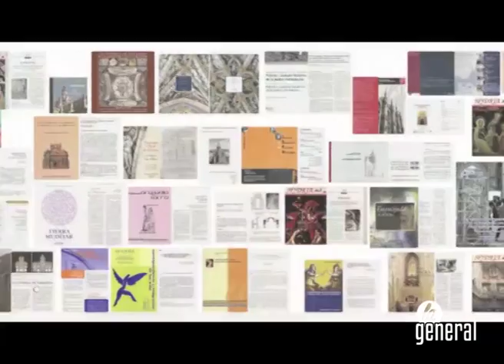La catedral se prepara para la ceremonia local de entrega del premio Europa Nostra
La restauración del templo fue premiada en la categoría de conservación y el acto en Tarazona se celebrará el próximo 5 de octubre.